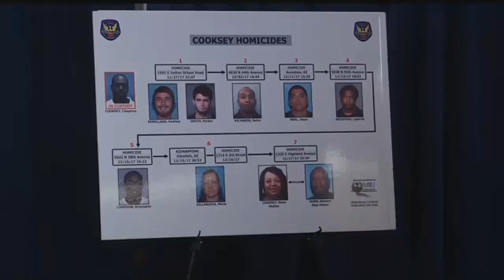Phoenix police say double-homicide suspect tied to 7 other deaths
Authorities believe 35-year-old Cleophus Cooksey is connected to nine homicides over the course of three weeks.
 He was arrested on Dec. 17 following the death of his mother and step-father.